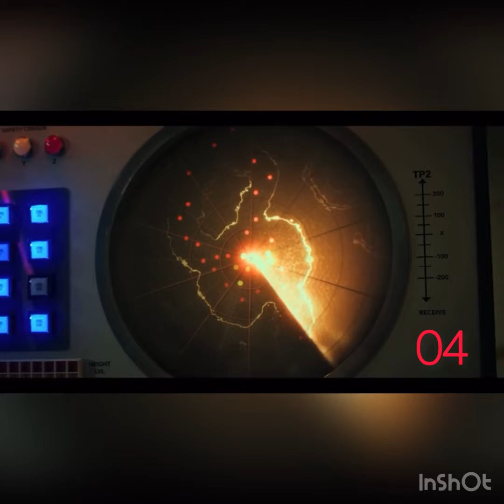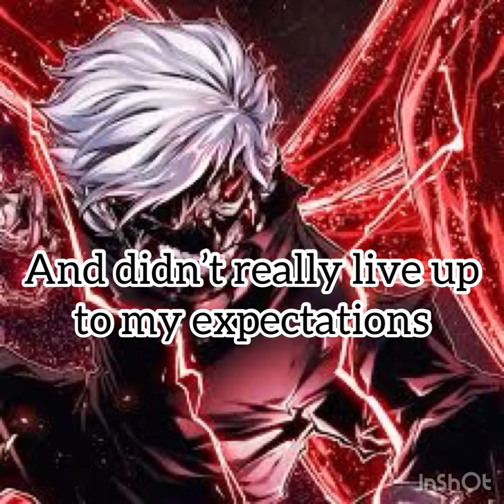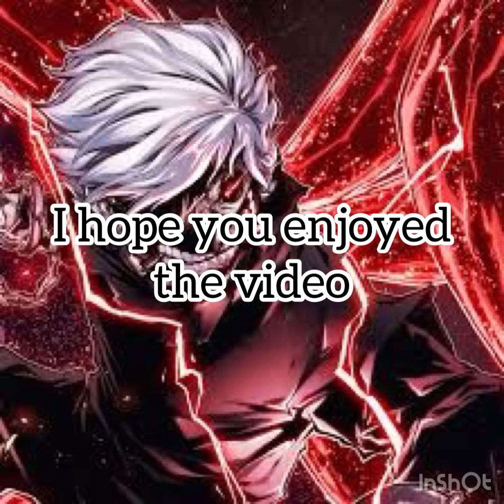Stranger things 2 (2017) corpse count